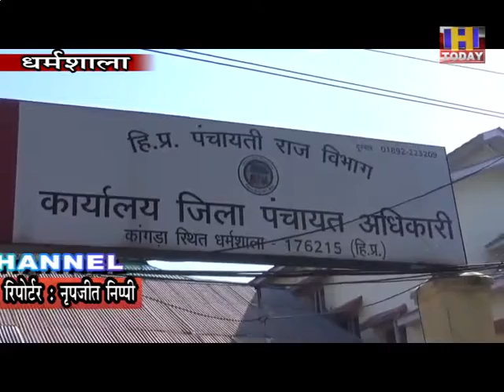2 FEB 1 जिला परिषद कांगड़ा पर भाजपा काबिज, रमेश बराड़ अध्यक्ष व स्नेहलता उपाध्यक्ष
प्रदेश की सबसे बड़ी जिला परिषद कांगड़ा जिला परिषद अध्यक्ष व उपाध्यक्ष की कुर्सी पर ताजपोशी का आखिरकर फैसला हो गया। रमेश बराड़ को जिला परिषद अध्यक्ष व स्नेहलता परमार को उपाध्यक्ष चुना गया। कुछ दिनों से चली आ रही उठापठक व गठजोड़ की राजनीति को विराम लग गया। उपायुक्त कांगड़ा राकेश प्रजापति ने जिला परिषद अध्यक्ष और उपाध्यक्ष को शपथ दिलाई।